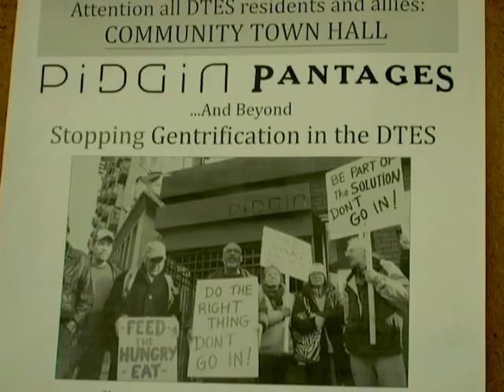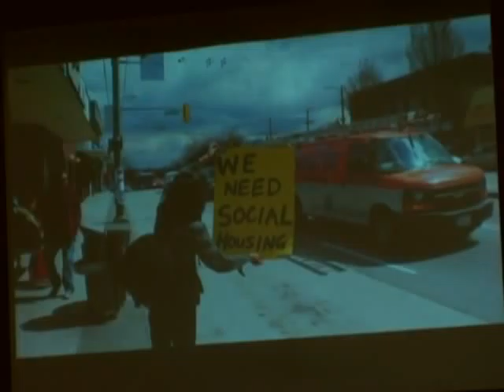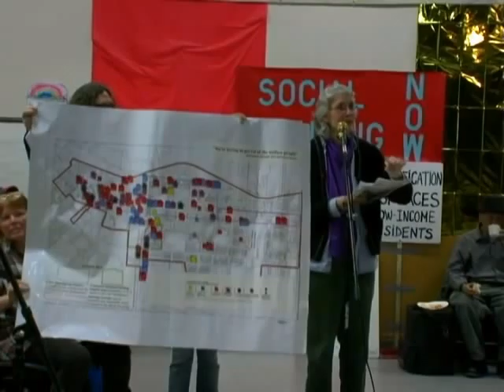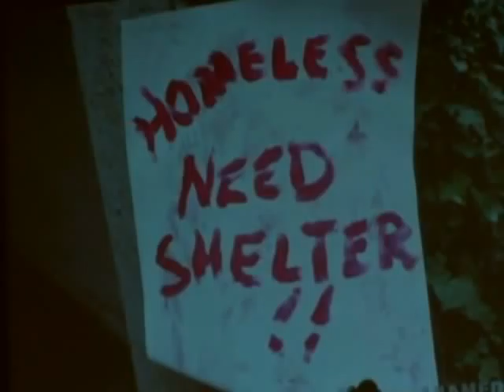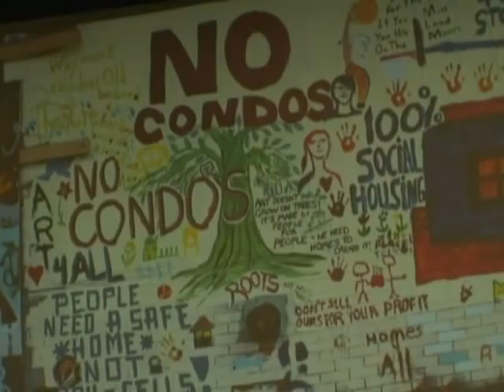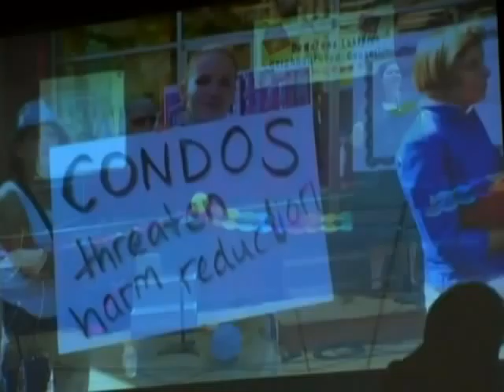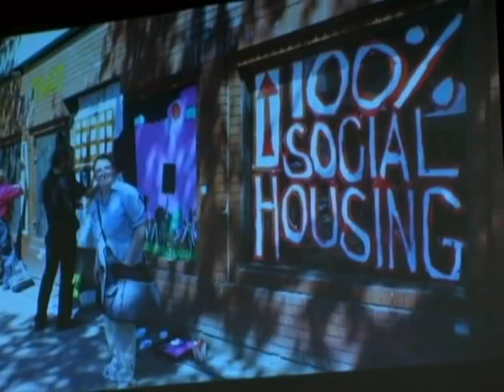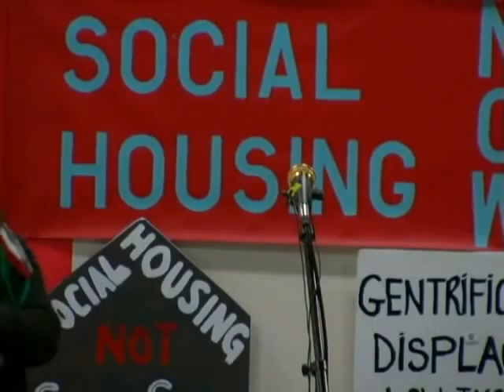ACCESS: Pantages - Pidgin and Beyond! with Jean Swanson & Sid Chow Tan (Part 1)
Pantages - Pidgin and Beyond! with Jean Swanson & Sid Chow Tan
Stopping Gentrification of the Downtown Eastside!
Tsleil-Waututh, Musqueum, and Squamish nations territory.
Carnegie Theatre, Vancouver BC, March 10, 2013